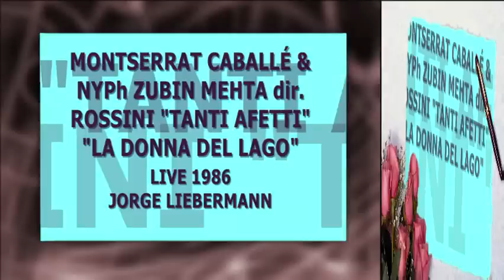MONTSERRAT CABALLÉ & NYPh Z MEHTA dir ROSSINI "TANTI AFETTI" LA DONNA DEL LAGO LIVE 1986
Oh..! Marvelous..!